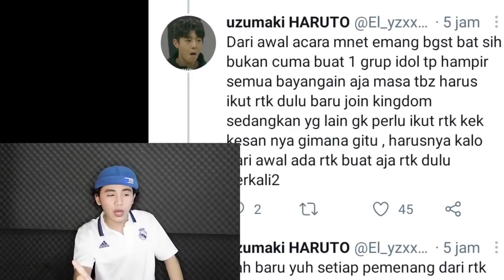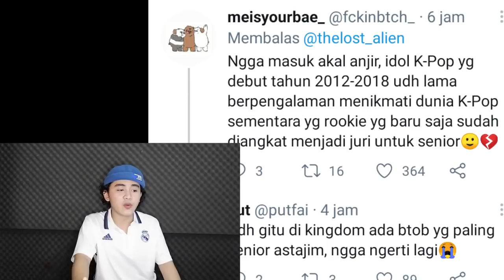Renjun Viral Gak Pakai Mic, Kingdom Dikr1tik Pakai Juri Rookie, Drama Jisoo Tayang Atau Gak ?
For this time, kita akan membahas mengenai informasi update seputar dunia perkpopan yang pastinya sangat sayang banget untuk dilewatkan. Mulai dari tentang Renjun, Drama Jisoo hingga Kingdom.